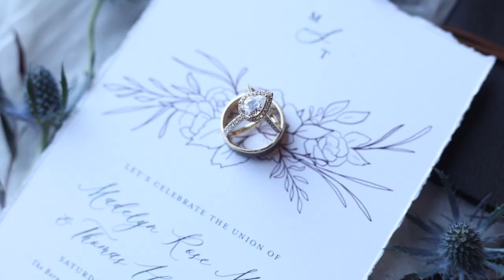The Barn at Pineridge | Til Death Do Us Part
Vendor Team:
Planning & Design - Sirpilla Soirees (Kate)
Venue - The Barn at Pineridge
Photography - Emily Warfield Photography
Videography - Samantha Marie Videography
Floral Design - Wild Vine Floristry
Makeup - Amanda Makeup Artistry
Bridal Gown & Accessories - The Dress Medina
Dress Designer - Essence of Australia
Rentals - TR Tents Events
Specialty Rentals - Lavender and Lace Event Rentals
Stationery - Brittney Nichole Designs
Leather Jacket & Live Wedding Painting - Gold Leaf Calligraphy
Cake - All Occasions Bakery
Mini Desserts - Sweet Revolution LLC
Mobile Bar - Thirsty Filly
Rings - Annemarie's Jewelry